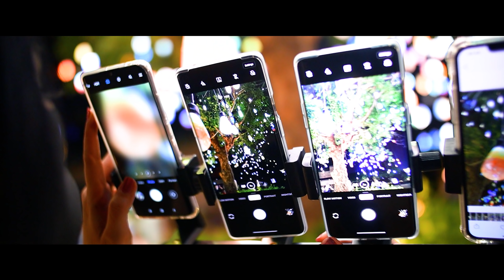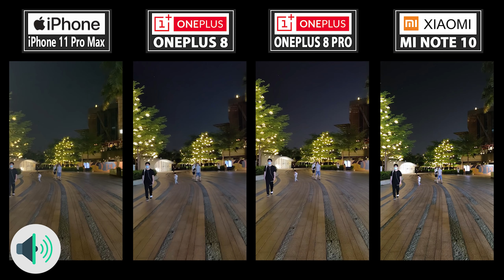Oneplus 8 vs 8 Pro vs Iphone 11 Pro Max vs Xiaom Mi Note 10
🛒👇ONDE COMPRAR👇
Dia 6 e 7 de Maio a Loja Venter Store está com preço especial, caso passe essa data, manda mensagem para eles dizendo que você é amigo da Cymye e pede um descontinho rs

jA NO BRASIL!!!

♦ Equipamentos utilizados:
           já NO BRASIL!!!
📲Weixin: cycymy

📦For Samples or gifts you can send to the following address:
Name: Cyntia Midori
广东省 深圳市 龙岗区平湖街道 富安大道2号中国电子4楼438
💱 AVISO!